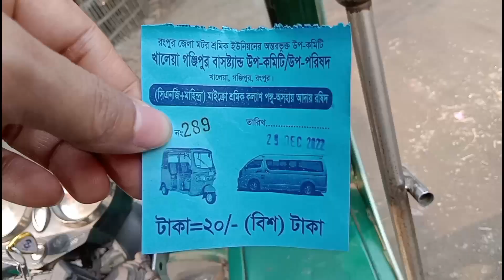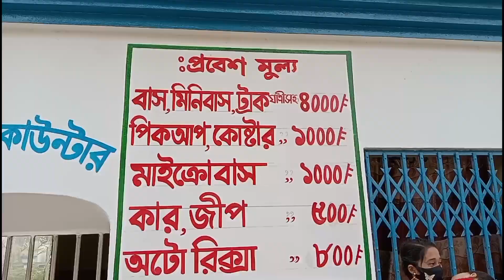ভিন্ন জগত ঘুরে এলাম। পাগলাপীর রংপুর। Vinno Jogot Rangpur